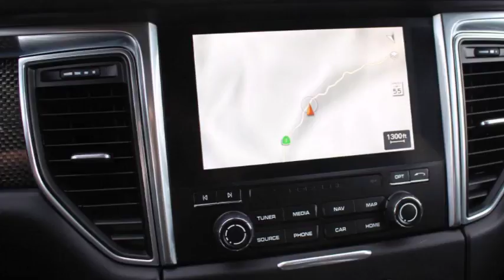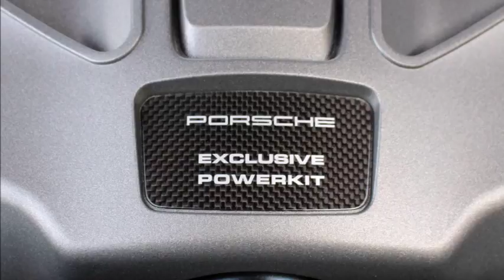2018 Porsche Macan is Sports Car On Stilts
Believe it or not, there are still people in this world who hate the idea of the Macan. “It’s not a real Porsche!” You’ve no doubt heard this before. But I’m telling you, the Macan is as much a proper Porsche as any other car in the company’s lineup. And it takes about 15 minutes behind the wheel to realize that.
That’s especially true with the range-topping Macan Turbo. A potent biturbo V6 offers tremendous power, and underneath that functional body, there’s a wonderful chassis, exquisitely tuned to make this one of the best-driving SUVs on the road today. As for this version, equipped with the Performance Pack... well, let’s just call it a Macan Turbo S. It’s an absolute gem.
Of course, it’s not perfect. As you’ll read in the sections below, the Macan’s performance and luxury come at a big cost. My gut tells me this car deserves at least a 9/10 rating, but in the context of all SUVs – even luxury ones – the Turbo’s incredible performance can’t completely make up for its high cost and low fuel economy.
autopaparazi auto paparazi
help us to be better
by Auto paparazi "Dad's Automotive"